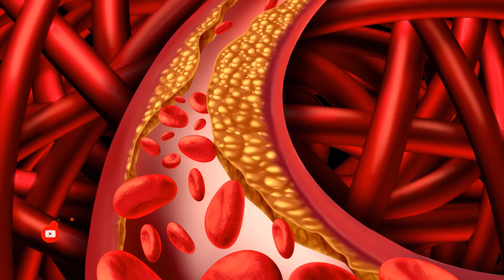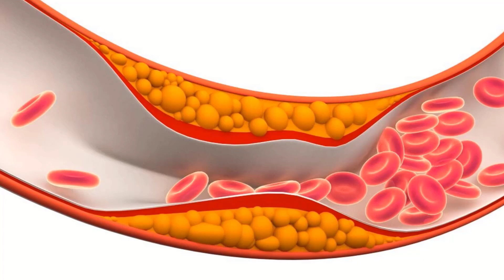Principales Causes d'une Mauvaise Circulation Sanguine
Le système de circulation de votre corps est responsable de l'envoi de sang, d'oxygène et de nutriments dans tout votre corps. Lorsque le flux sanguin vers une partie spécifique de votre corps est réduit, vous pouvez ressentir des symptômes de mauvaise circulation. Une mauvaise circulation est plus fréquente dans vos extrémités, comme vos jambes et vos bras.
Une mauvaise circulation n'est pas une condition en soi. Au contraire, cela découle d'autres problèmes de santé. Par conséquent, il est important de traiter les causes sous-jacentes, pas seulement les symptômes. Plusieurs conditions peuvent entraîner une mauvaise circulation.

✔️ Apprenez à connaître la façon de perdre du poids beaucoup plus rapidement et de manière plus sûre

✔️ Connaître la méthode pour gagner de la masse musculaire beaucoup plus rapidement et en toute sécurité

🔴 N'oubliez pas : Il est très important que vous consultiez un médecin avant de rechercher tout type de traitement.
Notre chaîne donne des conseils, mais consultez toujours un expert.